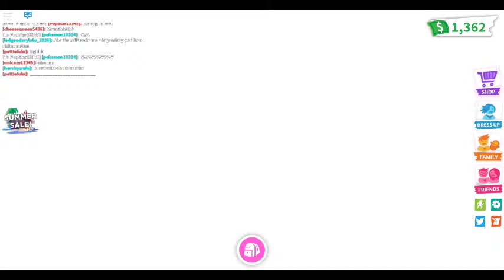Adopt Me : The Start Of A Cracked Egg Off With Popstar